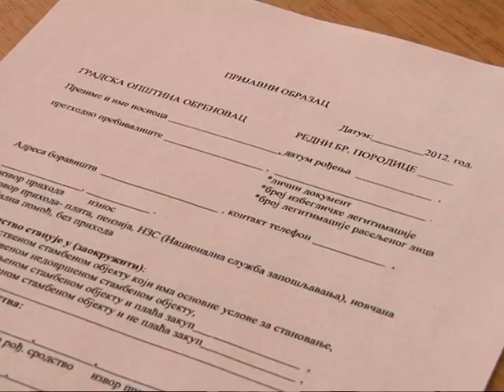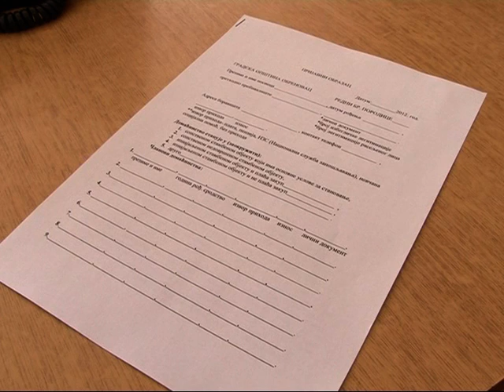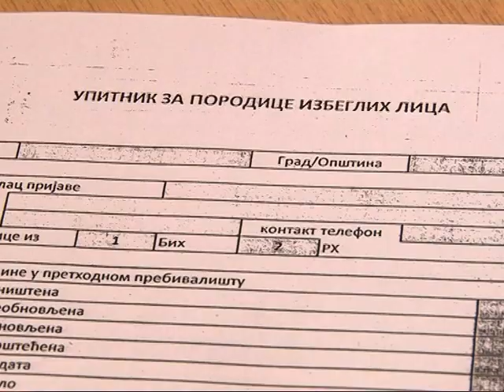KOMESERIJAT ZA IZBEGLICE JAVNI POZIVI